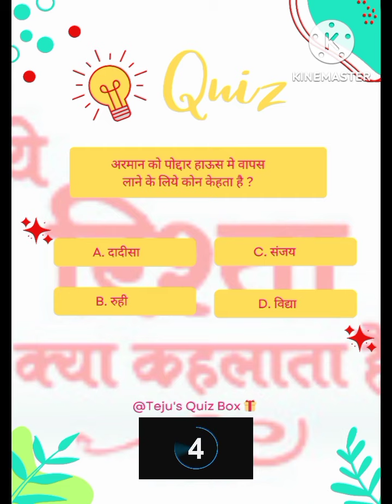yeh rishta kya kehlata hai today's episode | Quiz | yrkkh funny scene🤣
Kartik and naira (kaira) shivangi joshi as naira mohsin khan as kartik
Kirti and naksh (keesh) mohena Singh  as Kirti naksh Singhania Rishi dev  as naksh Singhania Shivangi Joshi as naira Kartik Goenka mohsin Khan as Kartik Manish Goenka Krish as Kirti and naksh son kairav as naira and kartik son Akshara as Kartik and Naira's daughter kaira as Kartik and naira shivin as Mohsin and naira shivin Mohsin Shivangi Joshi as naira Kartik Goenka mohsin Khan khanchisingh as gayu Sachin Tyagi as Manish Goenka

Not intend copyright infringements. this video is solely made by made for entertainment proposes. I do Not own anythingexcept editing.